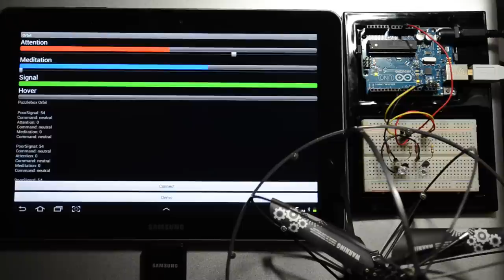Puzzlebox Orbit: Brain-Controlled Helicopter with Arduino and Android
Demonstration video for Puzzlebox Orbit, an educational toy that combines a brain-controlled helicopter with open hardware, software, and teaching material.

In this video we demonstrate how brainwaves read from an EEG headset can be processed and displayed by an Android application, which in turn commands an Arduino micro-controller to fly a Puzzlebox Orbit helicopter using infrared signals.

The infrared circuit and Arduino software can be found in Chapter 1: Using an Arduino to Control an Infrared Helicopter @